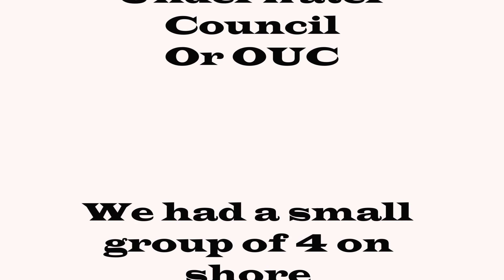Nov 11 dive humber bay west cleanup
On November  11 I attended the Humber Bay West cleanup in Toronto on. This cleanup was put on by the Ontario underwater council.

Was a good day to do a little tending of mother earths waters